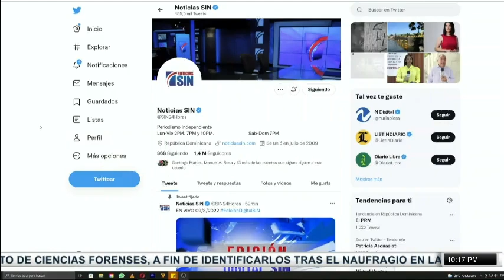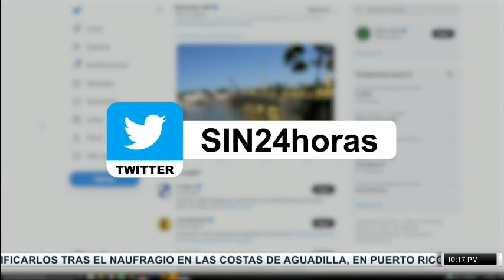EmisiónEstelarSIN: Abinader, Covid y operativo